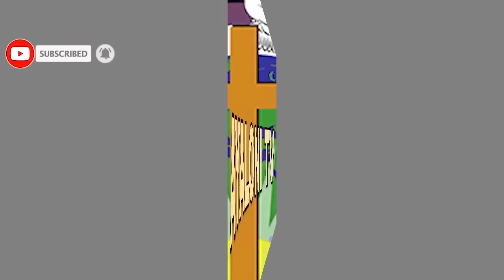IMANA YARANKIJIJE NAJYE NZAFASHA ABANDI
Turabakunda.
Niba ushaka kwifatanya natwe mu masengesho joning kuri runo rubuga